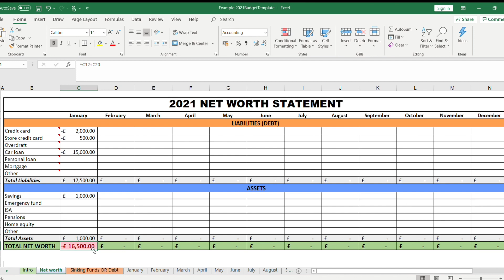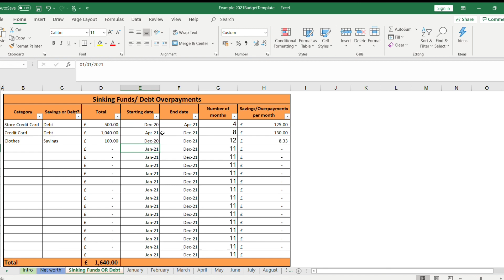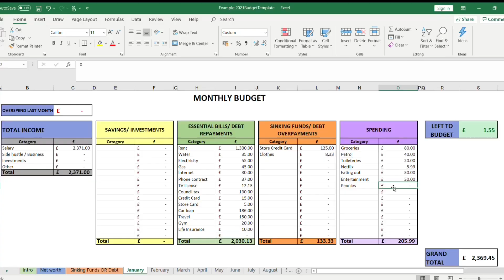START YOUR 2023 BUDGET! How To Budget Your Money | Budgeting Basics for Beginners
Start your 2023 with your budget! It's the new year and that means it's budgeting season! Learn how to budget your money using this budgeting technique!

**FREE TRAINING on how to Manage and Invest your money**

**MY BUDGETING TEMPLATE**

It's a new year so it's time to budget! Here I walk through how you can budget your money using the zero based budgeting method. After this you will really know how to budget and save your money especially if you are in the UK! Budgeting and saving money is key to building wealth and becoming financially independent or financially free. If you want to learn how to budget as a beginner, then this is a great place! Some of the examples are UK based, however this can also apply to many countries too.

BOOKS I WOULD RECOMMEND:

100 Property Investment Tips (UK Based)

ABOUT ME